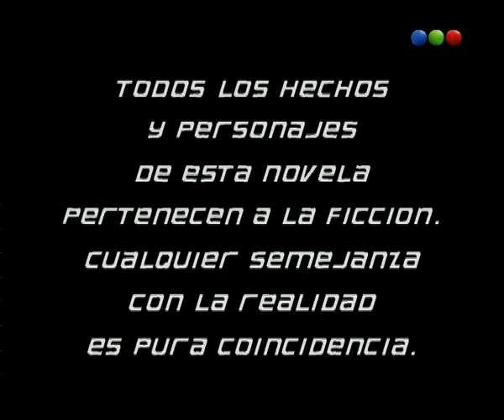Capítulo 80 - Parte 1 - Botineras